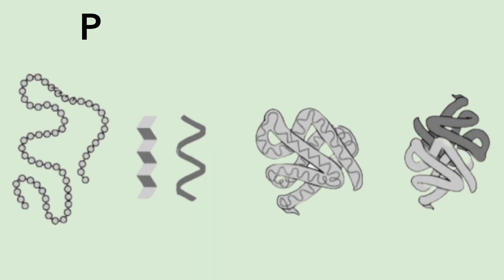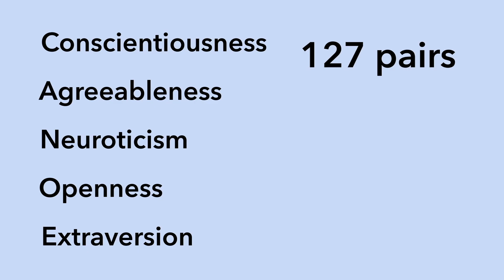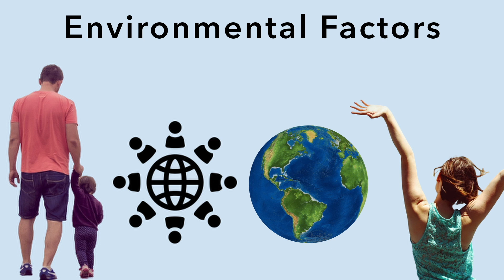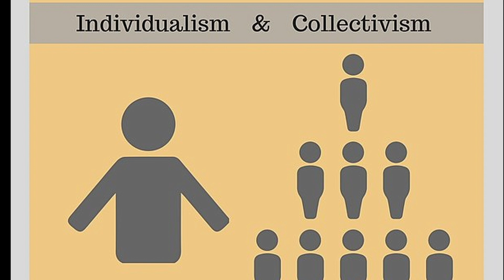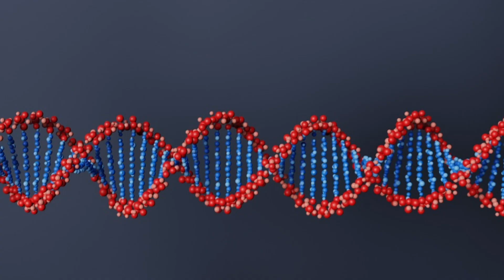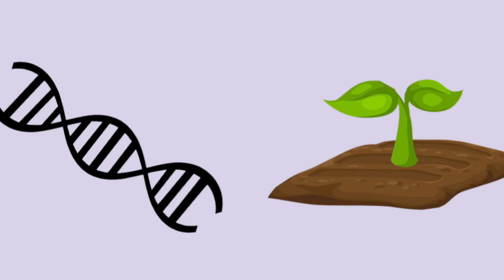Nature vs. Nurture: What Causes Our Personality?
Discover the latest research and real-life examples that shed light on whether our genes or our environment determine who we become. Join the debate and explore the science behind who we are! 🧬🏡